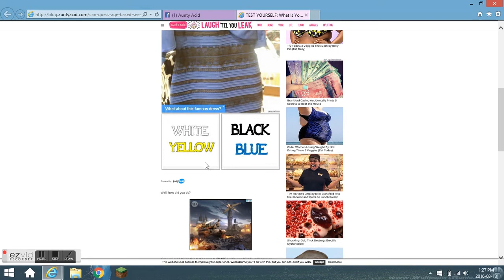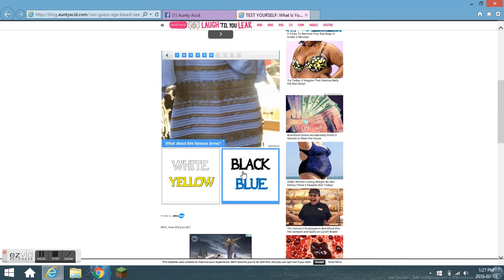WHAT DO YOUR EYES SEE??| How Old Are Your Eyes?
Music NOT OWNED BY ME!                                                        Like,Sub And Comment?!